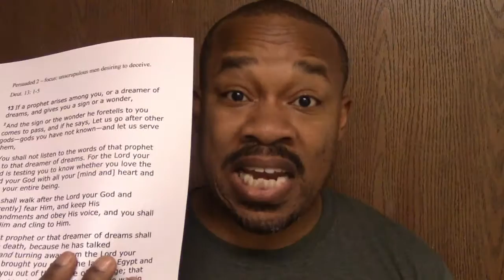Persauded By The Truth (Part 2)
Quite often God uses the circumstances of the world and the events of our lives to test and see if we really want to know Him or if we are just pretending.